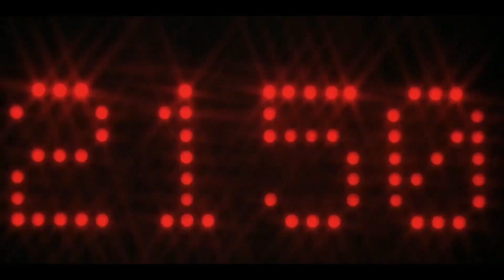After Dark Edit - Rocky